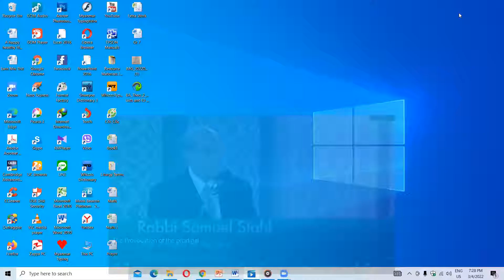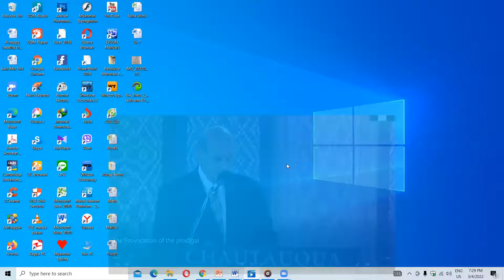The Pentateuch or Torah, Part 1, Day 4, March 4, 2022 by Sr. Catherine Mar Mar Lwin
The Pentateuch or Torah, Part 1, Day 4, March 4, 2022 by Sr. Catherine Mar Mar Lwin, Joseph Education University, Yangon